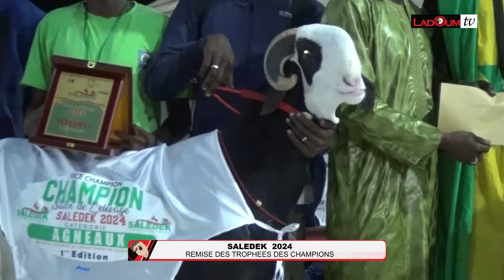saledek 2024 remise des trophees